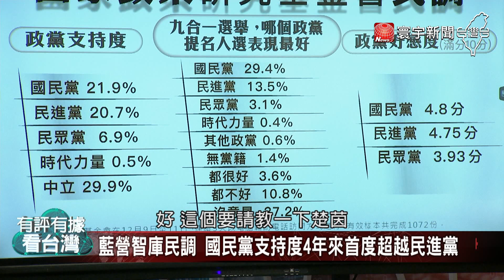P4 九合一後綠營怎挽回頹勢？開放小三通恐引爆搶藥潮？【有評有據看台灣】王時齊 林楚茵 20221216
來賓：林楚茵 洪孟楷 黃益中 王儷潔
高虹安60萬交保 傳"關鍵桌機"還沒查扣？
詐領助理費怎麼"辦"？ 低薪高報+中飽私囊重罪？
同為詐領助理費案卻差別待遇？ 高虹安真"搞定司法"？
國會議員有"保護傘"？ 高虹安辭立委後偵辦才開始？
大膽與助理滅證+串供 高虹安：有人會搞定司法
誇口"有人會搞定司法" 高虹安想玩弄法律？
勾串滅證+搞定司法 高虹安無視國家檢調？
高虹安辦公室關鍵證據 傳"記帳"電腦先移往新竹？
高虹安涉貪被約談 能順利就職新竹市長？
就職市長後再遭判刑？ 高虹安"副手"將成關鍵？
助理費案燒進民眾黨 議員候選人被迫簽"回捐"切結書？
提撥公費助理費資助黨部 民眾黨有內部"慣例"？
九合一戰果不樂觀 柯文哲總統布局少了籌碼？
民眾黨被踢出"非綠陣營"？ 藍營不靠柯文哲也能取勝？
藍白選舉結果太懸殊 國民黨不考慮與民眾黨合作？
藍營智庫民調 國民黨支持度4年來首度超越民進黨
藍智庫民調 政黨支持度、提名表現 國民黨領先
中國對疫情"蓋牌"？ 開放小三通恐引爆搶藥潮？